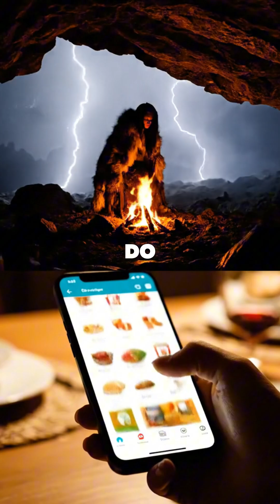Why Humans Get Obese (And Lions Don’t)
Lions don’t get too heavy to hunt. Birds don’t get too overweight to fly. Sharks don’t get too slow to kill. But we created ultra‑processed foods, couches, and comfort on tap. Our ancient survival system is now drowning in cheap calories, junk snacks, and endless delivery apps. Is this freedom… or a trap we built for ourselves?